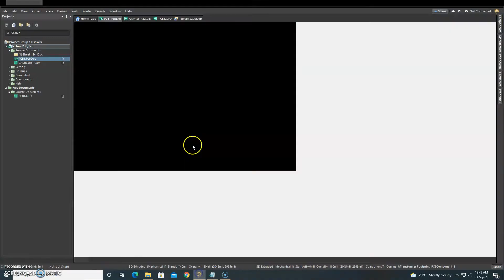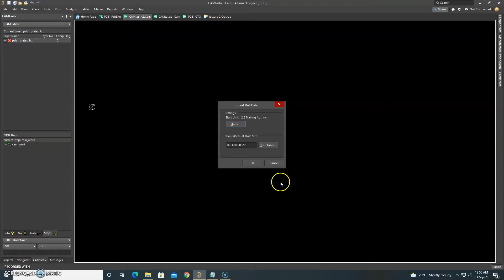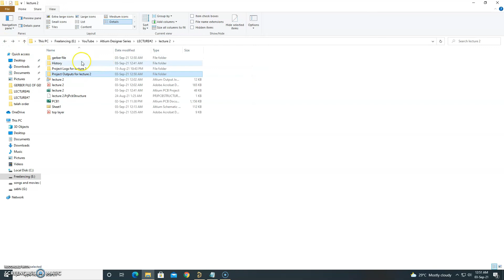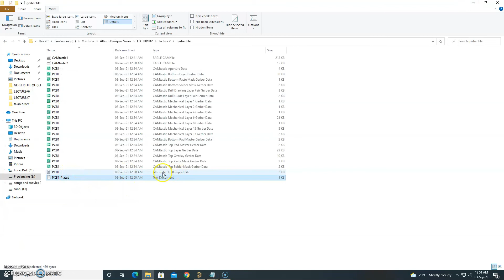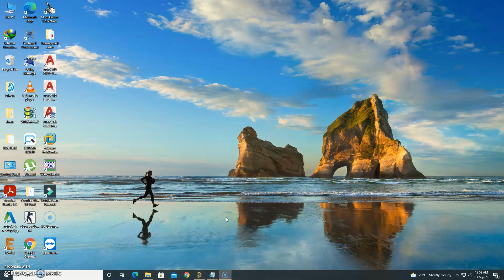How to Generate NC Drill Files (Lecture 11)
Altium Designer is a PCB and electronic design automation software package for printed circuit boards. It is developed by Australian software company Altium Limited.